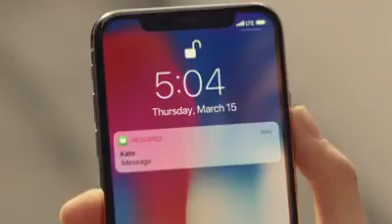power of the girl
In this channel you can get every type of funny things for entertainment.